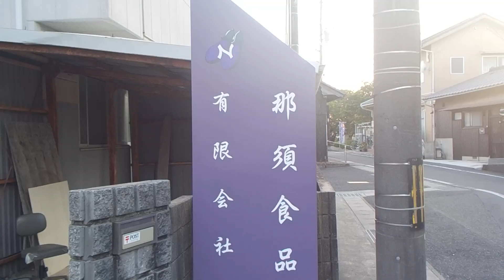岡山県岡山市【（株）寅壱・西大寺工場跡が那須食品（有）に】外観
一級河川・吉井川
旧河本町
（株）寅壱
西大寺工場
跡
那須食品（有）
◆学区
小学校区・岡山市立雄神小学校
中学校区・岡山市立西大寺中学校
令和６年５月１７日（金）岡山県岡山市東区西大寺東２丁目１番２８号